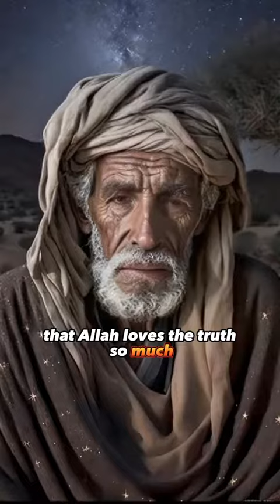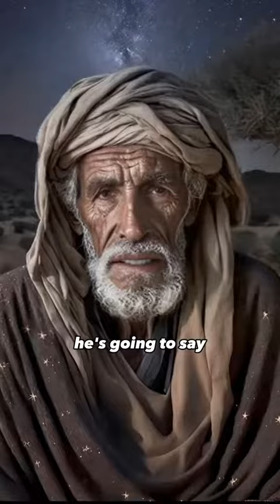Greatest Reward for the People of Paradise ~ Paradise in Islam Reaction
After the Day of Resurrection, where sinners will go to hell and the righteous will enter paradise, Allah will remove His veil and manifest Himself before the inhabitants of paradise. He will warmly welcome His true servants, proclaim, "Marhaba ya Sadiqin" (Welcome, my truthful ones). This demonstrates Allah's immense love for truth.

On this glorious day, Allah will address the people of paradise, recognizing that His promises have been fulfilled. The inhabitants will affirm this. Then Allah will ask them if they desire something greater, to which they will eagerly respond positively. Allah will then reveal, "I am pleased with you, and I will never be angry with you again. Ask what you, for today I shall bestow to you a portion of my glory."

Overwhelmed with gratitude, the people of paradise will express desire to prostrate before Allah, yearning to worship Him while looking upon His divine countenance. Allah, in His gracious response, will humbly remind them that now they are His honored guests in paradise, and He, as their host, relieves them of any duties. They are encouraged to enjoy the infinite wonders of paradise.

Allah acknowledges their past devotion, Paradise in Islam Reaction emphasizing that in the world, they were His slaves and it was their duty to prostrate before Him. However, in paradise, they are elevated to a higher status as guests, where their purpose is to rejoice and delight in the bliss bestowed upon them. Allah fulfills His promise of paradise, and the people celebrate with the exclamation of "Allahu Akbar!"

Paradise in Islam Reaction.

We pray that Allah guides us all and grants us paradise as we strive to deepen our understanding of Islam. May Allah reward you abundantly for spreading the knowledge of Islam.